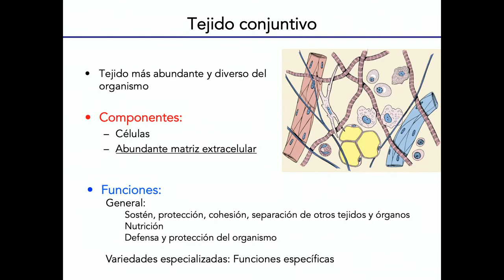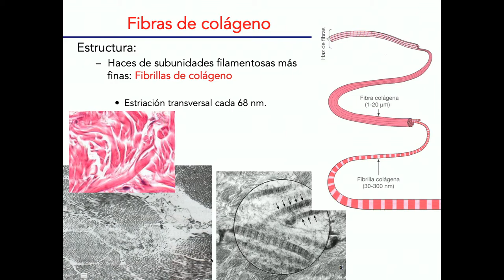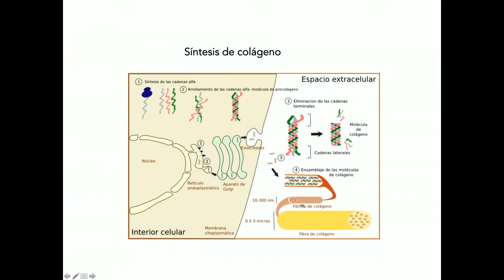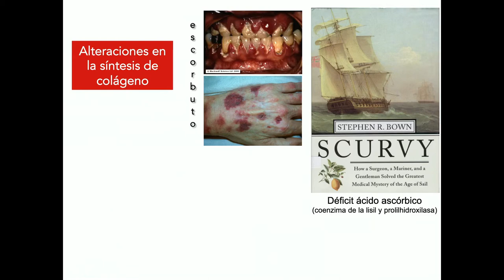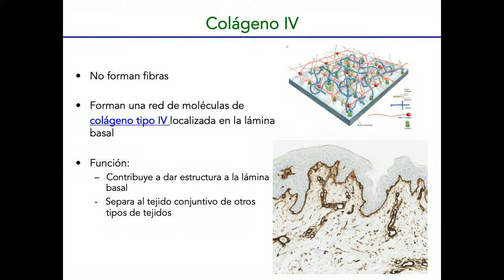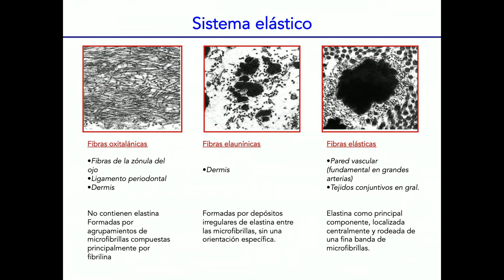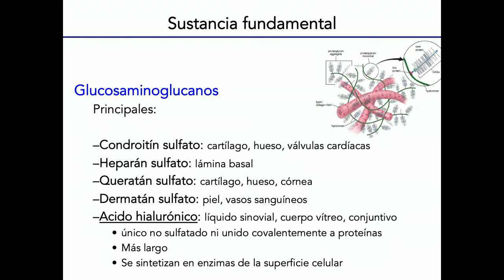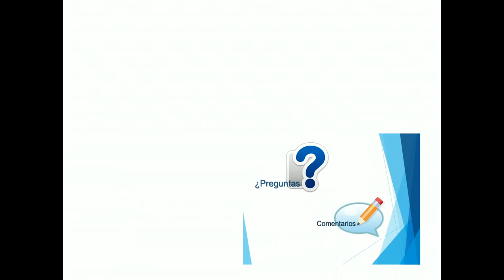Histología general CBCC2 - T05 - Tejido conjuntivo 2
Histología general CBCC2
Teórico 05 -  Tejido conjuntivo 2
Rossana Sapiro
Departamento de Histología y Embriología, Facultad de Medicina, Universidad de la República. Montevideo, Uruguay.